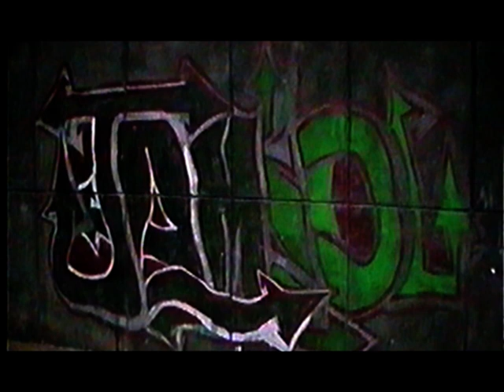Streeta,RELETO ft. Koshmara-Ulicata clip 2004.avi